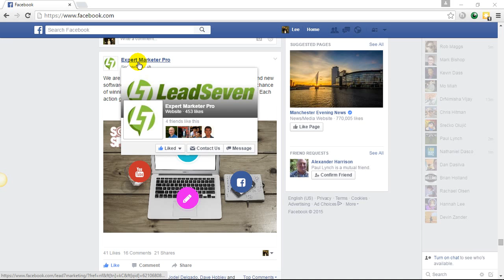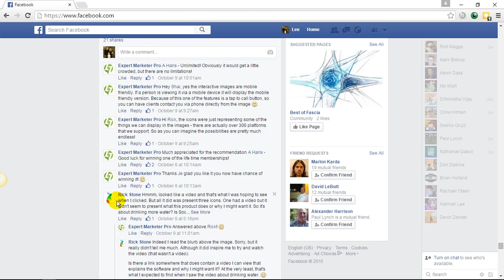✔✔Get SociSpot - Special Bonus + Discount - SociSpot Review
SociSpot Review When It Comes To Generating Leads…THIS Is Unbeatable (OFFICIAL BONUS OFFER)

Socispot – an innovation by Lee Pennington and his team – gives you unbelievable branding across the web…

…and mind boggling traffic to follow!

I am ABSOLUTELY blown away by how this software gives you the power to:
-Create opt-in forms and embed them within the timeline to build that LIST in NO TIME!
-Conduct social surveys through engaging images
-Drive traffic to your social media channels on autopilot
-Create one-tap links to your Skype, or Telephone channels
-Retarget visitors throughout the web
-Embed super engaging videos within images
-Monitor your progress with the help of stats summary
-And more…

The best part about this software is that you capture leads with elegantly within the Facebook timeline that seamlessly flows within the page!

If you know the importance of Lead capture – you’ll know that this software is an INDISPENSIBLE tool.

There’s no way I’d be able to find such superior quality so easily. This is advanced-level Lead capture made simple and elegant.

Lee used this software to turn 95% of visitors into leads in one day.

To put a value on this would be ridiculous because a lead can generate UNTHINKABLE amount of money for you.

Its unique technology makes your ads and business appear on the most coveted place in the internet: The Facebook Timeline

I’d recommend getting your hands on it ASAP along with all the bonuses you see on that page.

Relate search: SociSpot Review, SociSpot Reviewed, SociSpot Review Blog, SociSpot Review bonus, SociSpot Review download, SociSpot Review exposed, SociSpot Review facts, SociSpot Review fraud, SociSpot Bonus